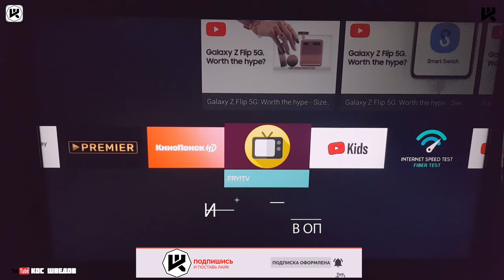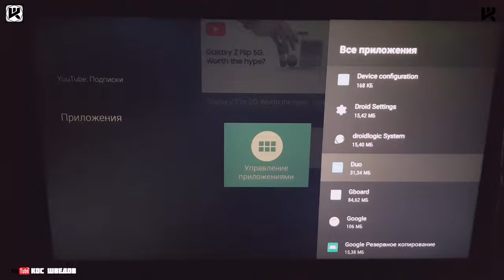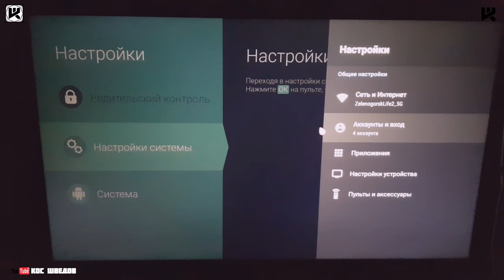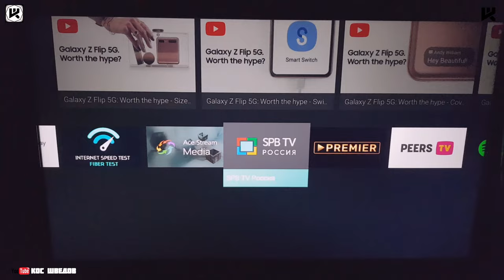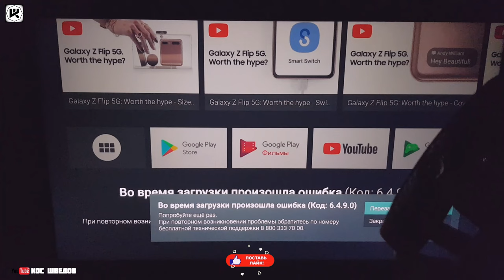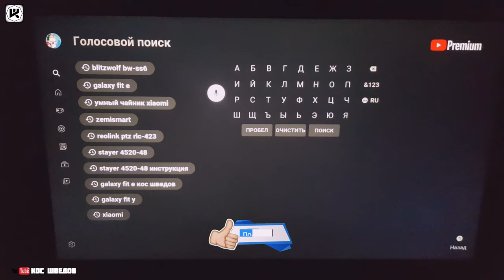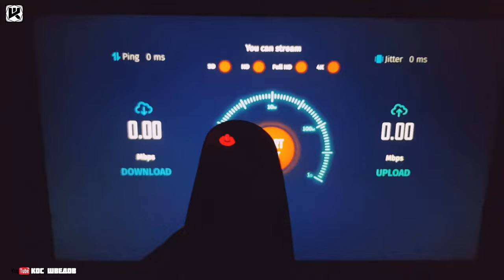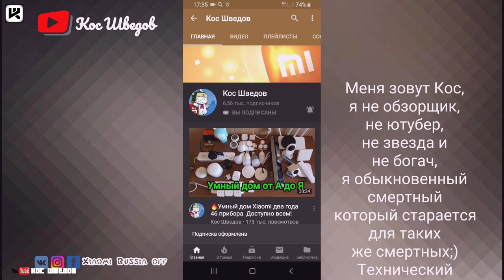🔥Как удалить Дом ру с Movix Pro Voice ЛЕГКО!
▼ Нажмите "ЕЩЕ" для полного описания ▼
2560 магазинов с кэшбэком получи
200 рублей за регистрацию!
Новые товары!